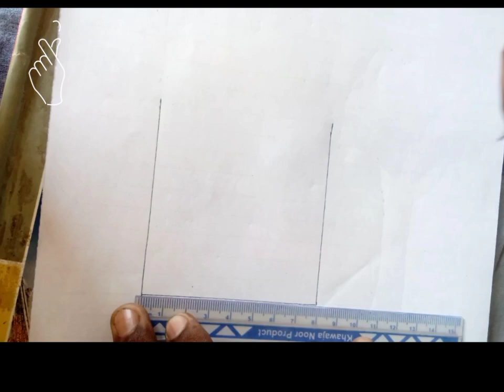HOW WE DRAW A HOUSE STEP BY STEP.ap house kasa bna sakhta ha easily.